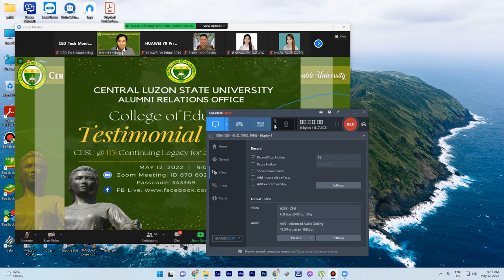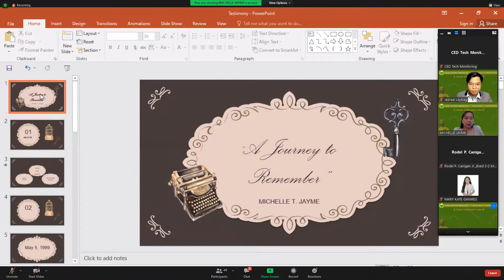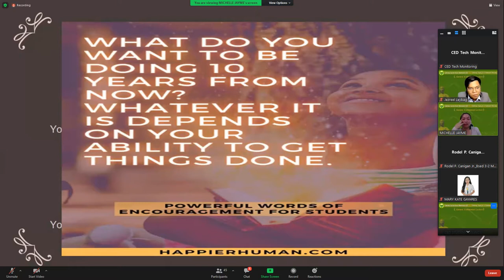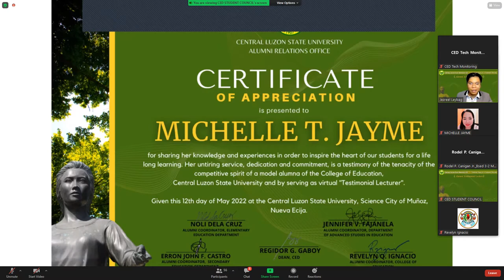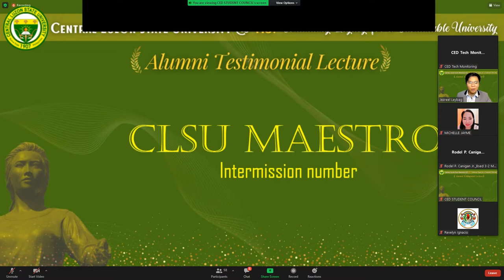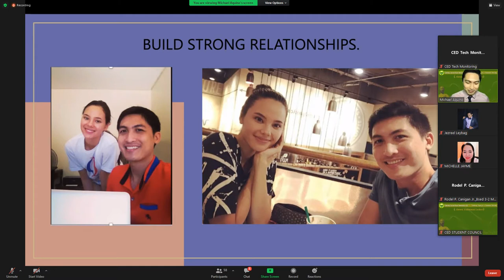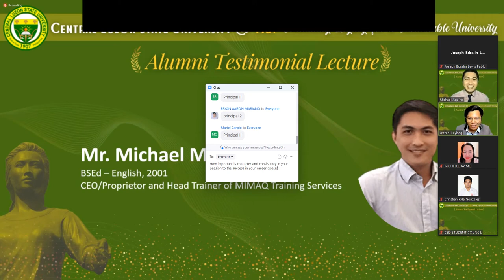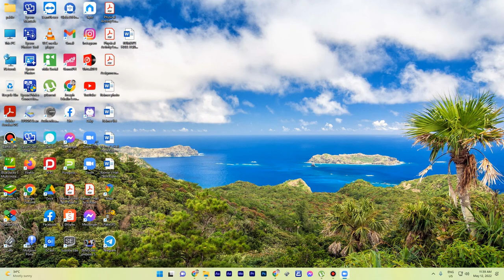REPLAY: CLSU College of Education Testimonial Lecture (May 12, 2021)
Live Screen Recording via Zoom

College of Education
Central Luzon State University
Science City of Muñoz, Nueva Ecija